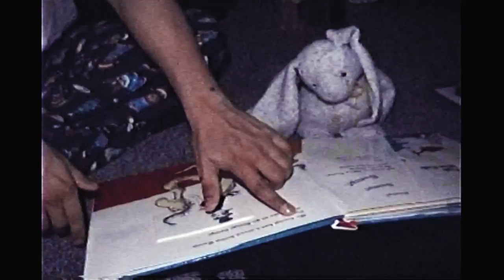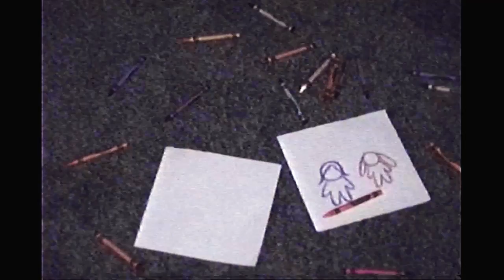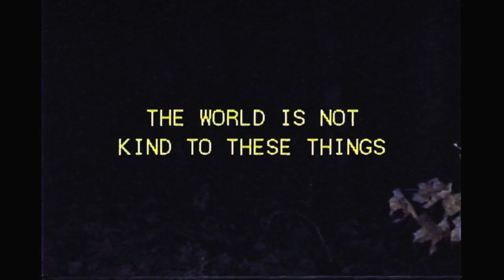blankstate. - companion//9tails (Official Music Video)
happy birthday.

videography by Between Two Trees

lyrics:
A happy, healthy home
You're well-fed and I see that now
Being is cozy and warm
From here on out, it's you and your new pal

Cause you have found a loyal companion
Who will never leave your side
As loyal as kind, more knowing than I
And she will never leave your side

Alright

You will not be, were not, always there
But still, you feel so irreplaceable
One day we'll have to say goodbye
But you and I feel so inseparable

You have found a loyal companion